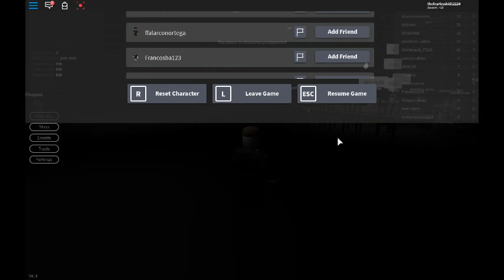I am back!!!!!!!!!!!!!!!!!!!!!!